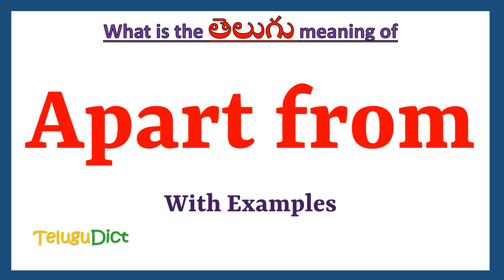Apart from Meaning in Telugu | Apart from in Telugu Dictionary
In this video, we will understand the meaning of Apart from in Telugu and learn the pronunciation of Apart from in Telugu.

 That is, you will understand Apart from meaning in Telugu as well as how to speak Apart from in Telugu,

What is the proper way to speak Apart from in Telugu?

So, Let’s learn the word Apart from in Telugu in just one minute.

Let’s, understands Apart from examples in Telugu

Apart frommeanininginTelugu
Apart frommeaning
# Apart from తెలుగులో అర్థం
Apart frominTelugu
Apart fromin తెలుగు